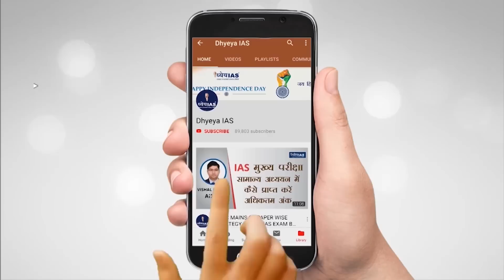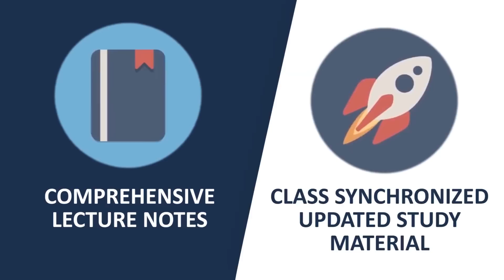DNS : What is FELUDA TEST ?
The Drug Controller General of India has recently approved the launch of India's first Clustered Regularly Interspaced Short Palindromic Repeats (CRISPR) coronavirus test 'Feluda'. It has been developed by the Tata Group and CSIR-IGIB (Institute of Genomics and Integrative Biology). The test has been named ‘Feluda’ a fictional private detective from West Bengal created by renowned writer and filmmaker Satyajit Ray. The development comes at a time when India has been conducting an average of 10 lakh tests daily.

In this edition of DNS we will be discussing the Feluda tests, how is it different from other tests and all about the CRISPR technology.